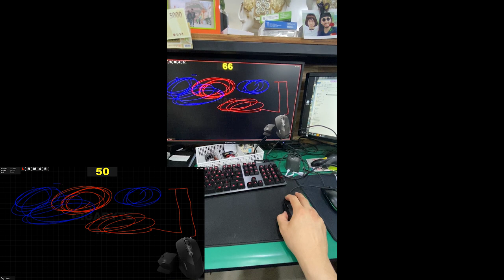로지텍 G903 마우스 분해 / 스위치 교체 / 조립 [Logitech G903 Disassembly / Switch Replacement / Assembly]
이번 영상은 로지텍 G903 마우스 분해 수리 영상 입니다.

PC를 사용하면 마우스 클릭이 많아져, 스위치에 대한 수명이 다 되어 이중클릭, 드레그 중 클릭 풀림 등 스위치 불량이 많아 집니다.
(각 축마다 20,50m 라는 스펙이 있는데, 수명을 나타냅니다. 예)50m=5000만회)

비싼 마우스 클릭 문제로 교체하기에는 비용적인 측면이 있기 때문에, 이 영상이 많은 도움이 되었으면 하는 바람 입니다.